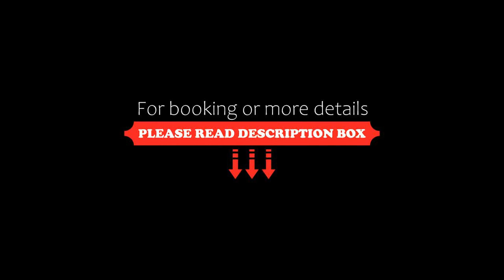Willowbrook Country Apartments, Arrowtown, New Zealand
About Property:
You're eligible for a Genius discount at Willowbrook Country Apartments! To save at this property, all you have to do is sign in.
Willowbrook Country Apartments offers self-catering accommodation in a rural location at the foot of Coronet Peak ski field. It is a 15-minute drive from Queenstown and features free WiFi .

The Main House Studio Apartments have King, Queen or Twin bedding arrangements, modern bathrooms with underfloor heatin...
Property Type: Hotel
Address: 760 Malaghans Road, 9371 Arrowtown, New Zealand
Searching For
1. Willowbrook Country Apartments - Arrowtown - New Zealand
2. Willowbrook Country Apartments - Arrowtown - New Zealand Address
3. Willowbrook Country Apartments - Arrowtown - New Zealand Rooms
4. Willowbrook Country Apartments - Arrowtown - New Zealand Amenities
5. Willowbrook Country Apartments - Arrowtown - New Zealand Offers and Deals
Audio Credit:
Track Title: Blank Slate
Artist: VYEN